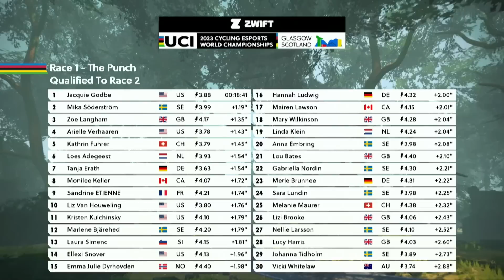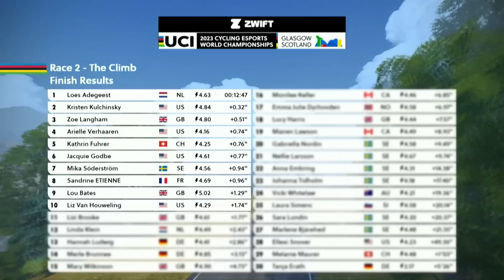Big Favourites Go Head-To-Head! | UCI Cycling Esports World Championships 2023 Highlights - Women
The UCI Cycling Esports World Championships are back, taking place on Zwift's brand new Scotland map. There's a new format for 2023, featuring three separate races on three different routes - The Punch, The Climb and The Podium - to decide who will become this year's women's world champion!